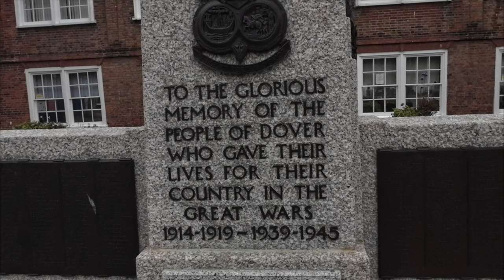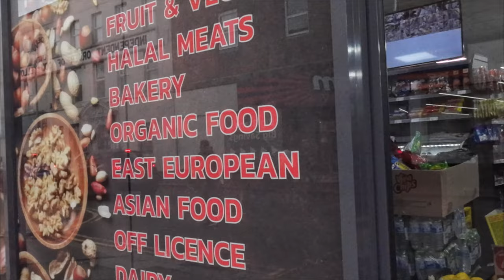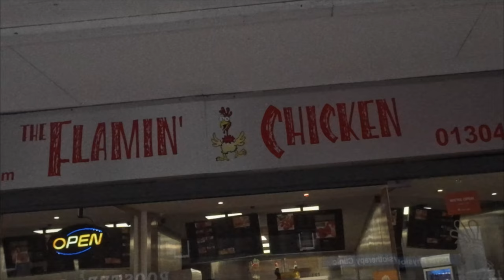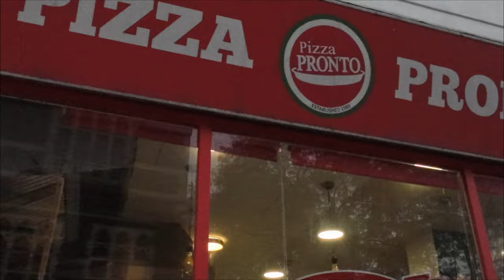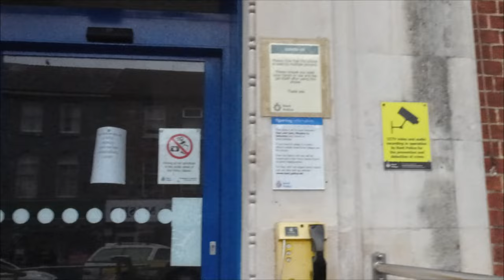Dover swamped with barber shops and take aways.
Dover, used to be the seaside town, steeped in history, defended against Hitler who vowed to eat dinner in dover castle, notoriously known for the white cliffs, home to the army for years, the paper mill gone, the army up and left, the docks sold off to the arabs. Now with a mosque, and foreign barber shops, fronts for money laundering. daily dinghy's crossing the channel, no sight of the navy defending the shores of Dover. The wars fought for our freedom, to be given and sold by the government. where are the local shops of people in the community? Diversity for upon the british public.